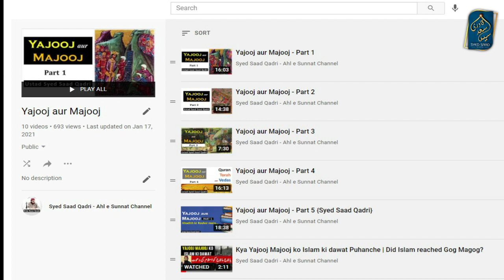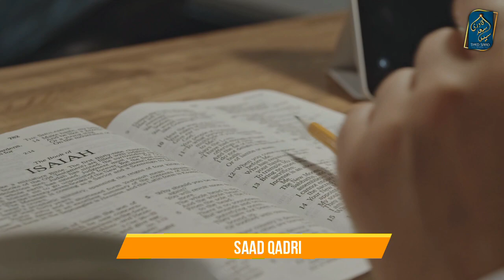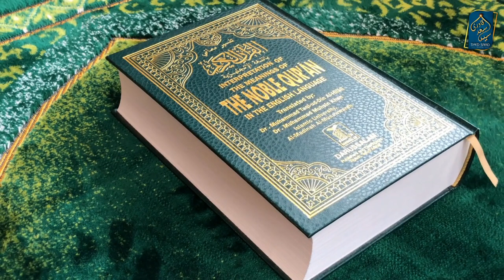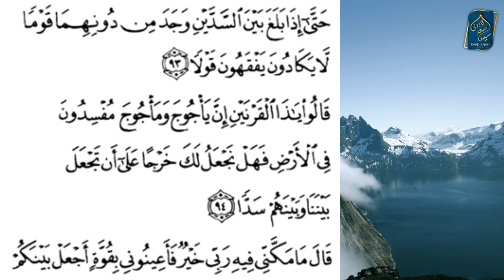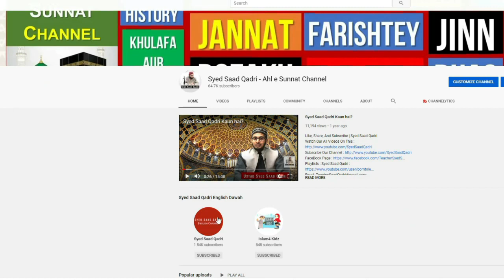Yajooj Majooj Kahan hai? | Yajooj Majooj aur Israel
Yajooj Majooj Kahan hain? | Yajooj Majooj aur Israel